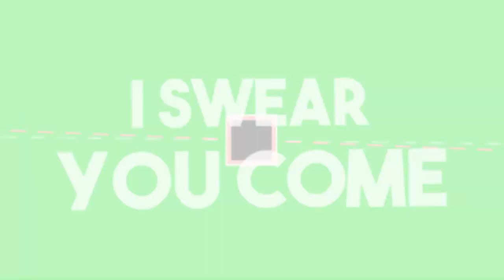Der geheime Dungeon im Creeper Wald #1 [Minecraft Dungeons][HD][Deutsch]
➥Heute spielen wir Minecraft Dungeons

➖ Werbung ➖

➖ Spiel  ➖
► Das Spiel was ich im Video Spiele!

➖ Mein equipment ➖

➖ Hashtags➖